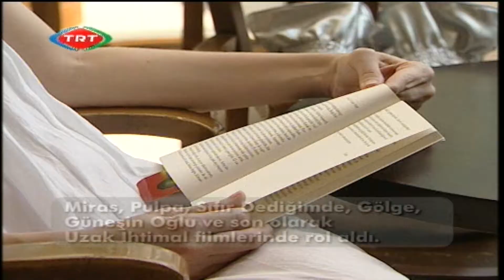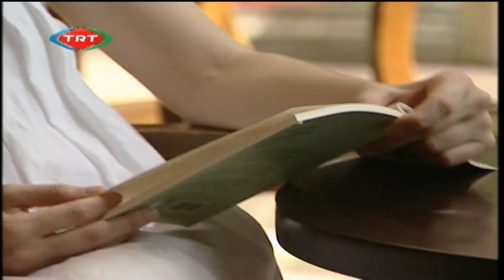görkem yeltan / ve sinema / trt haber